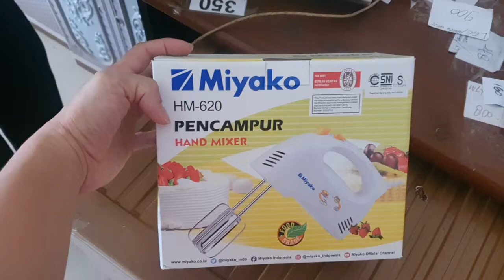HAND MIXER MIYAKO | miyako hand mixer hm 620 review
Mixer Tangan Miyako HM-620 membantu pekerjaan Anda mempermudah proses mixing makanan berjenis semi solid atau pun semi liquid, sehingga memasak atau membuat kue jadi pekerjaan yang menyenangkan. Dengan motor bertenaga 190 W yang tangguh, mixer ini hadir dengan pengocok telur. Dengan fitur mode 5 kecepatan yang bisa diatur memungkinkan Anda untuk memutuskan dan mendapatkan seperti apa yang Anda inginkan. Mixer Tangan Miyako HM-620 merupakan peralatan rumah tangga yang siap membantu tugas memasak Anda.

5 Pilihan Kecepatan
Mixer Tangan Miyako HM-620 memiliki 5 pilihan kecepatan. Anda dapat dengan mudah menggeser tombol speed ke kanan untuk menambah kecepatan mixer. Untuk mengurangi kecepatan, geser tombol ke kiri. Sangat praktis dan mudah untuk mengatur kecepatan sesuai dengan yang Anda inginkan.

Mudah Digunakan
Dengan Mixer Tangan Miyako HM-620, Anda dapat dengan mudah menghaluskan adonan masakan. Mixer Tangan Miyako HM-620 di desain khusus untuk memudahkan Anda dalam menghaluskan makanan. Hanya dengan menekan tombol sesuai dengan

Spesifikasi :
- Daya : 190 Watt
- 5 Level Kecepatan
- Body Kuat
- Awet Dan Tahan Lama
- Garansi Resmi MIYAKO 1 Tahun